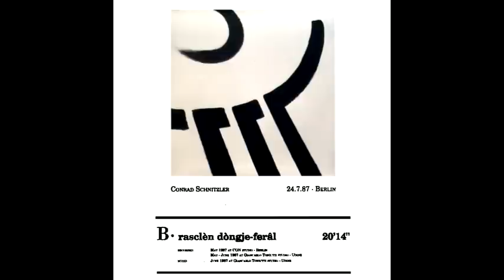Conrad Schnitzler & Giancarlo Toniutti -- Rasclèn Dòngje-Ferȃl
Кулáк (camma)
Edition Panseri Editore, 1990